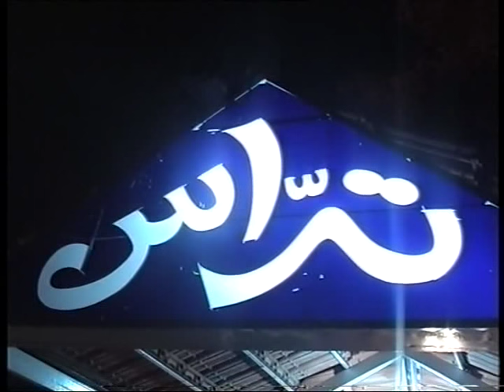مباراة زجلية بين الشعراء محمود أبو اسماعيل و انطوان سعادة - مطعم الدلب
مباراة زجلية بين الشعراء محمود أبو اسماعيل و انطوان سعادة - مطعم الدلب ,ملتقى النهرين